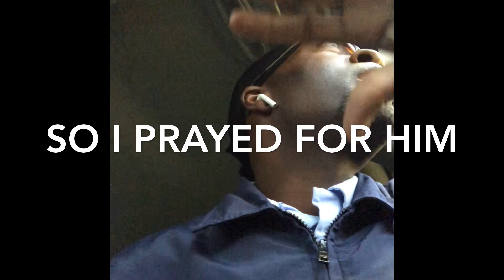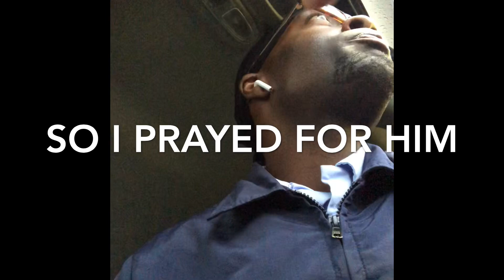He was there all the time eating dumpster food (Vlog)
Statefarm made him homeless and his lawyer lied. This guy I met last year named Eric. You need to hear this homeless man story. Part of it is his lawyer abandoned him. He was a homeless guy I decided to do a kind gesture/social experiment for. I believe in helping the homeless so when you watch this try not to cry. No one has to eat out a dumpster, not even him.He said state farm made him homeless and his lawyer threw him in the ditches. On Dope Christian tv,  I love doing things like this when I can. I often don’t record things like this out of respect, but he actually wanted me to record so people could see that there are good people in the world. I hope you enjoy watching this video just as much as I did doing this kind gesture. Keep the God loves you challenge going.

Email list sign up with details coming soon.

Have you ever did a kind gesture?
What are some things you have done?

I would love to hear your feed back.

Keywords: He was there all the time eating dumpster food (Vlog)